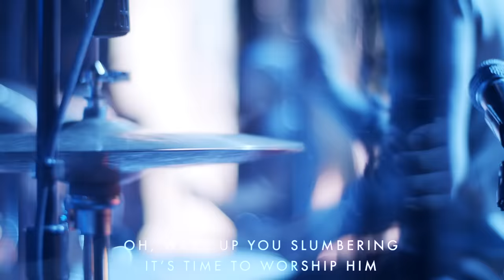Awake My Soul - David Funk | Moment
"Awake My Soul" sung by David Funk live at Bethel Church

Worship Leader - David Funk | @thedavidfunk
Electric Guitar - Kenyon Reed | @kenyonthe2nd
Bass - Adam Kiser | @theadamkiser
Keys - Chris Wohrle | @christopherwohrle
Drums - Viktor Pilipovich | @viktor_pili

Writer:
Brooke Ligertwood